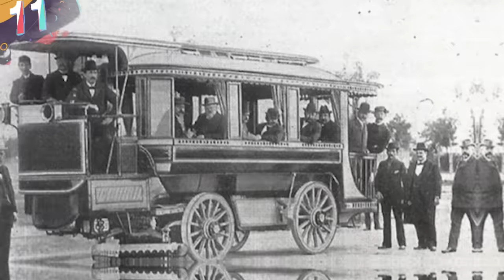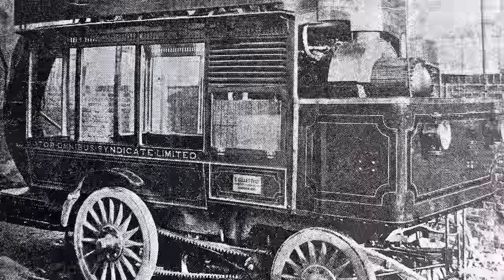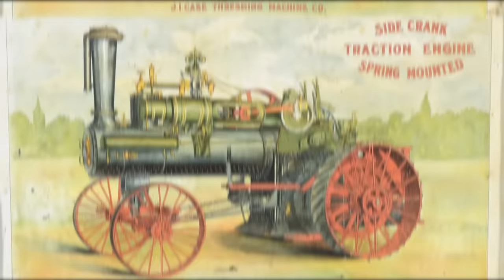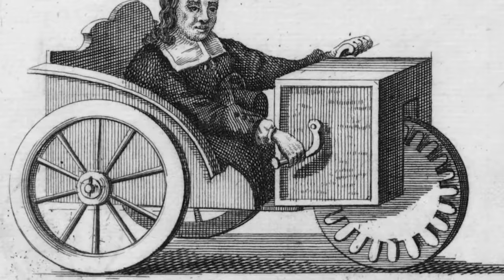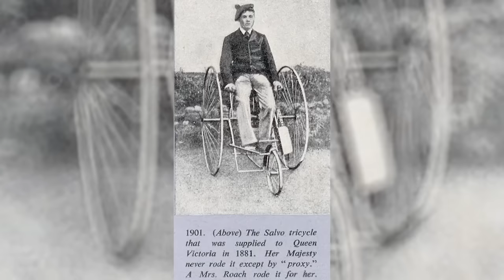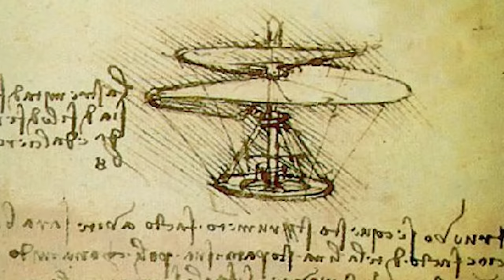15 Oldest Vehicles in HISTORY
Throughout human history we've used vehicles to transport people and goods across large distances. The first vehicles emerged 4 thousand years ago, and overtime have become more useful and efficient. Join us for today's video, as we look at the 15 oldest vehicles ever produced.